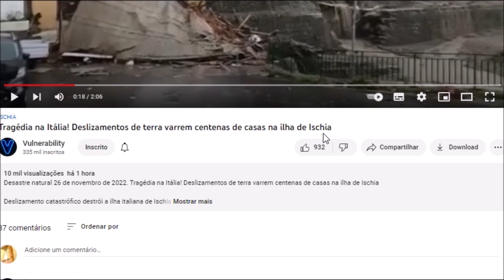ESTOU IMPRESSIONADA COM O QUE ACONTECEU NA ITÁLIA.